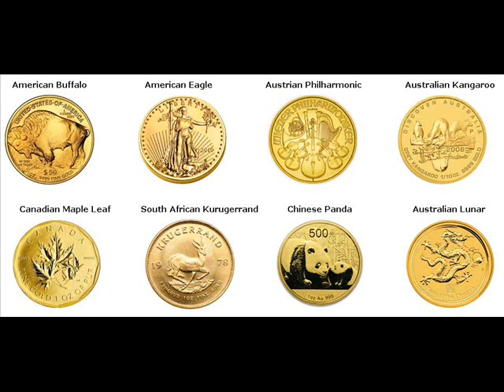Rare Gold Coins For Sale Long Lake Michigan